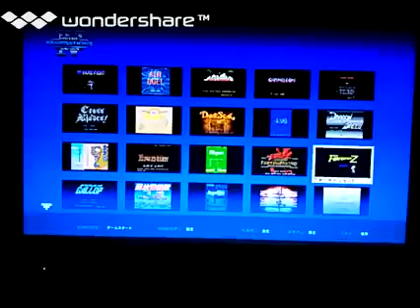[実況]「大工の源さん（AC）」レトロビットジェネレーションIVよりプレイ！